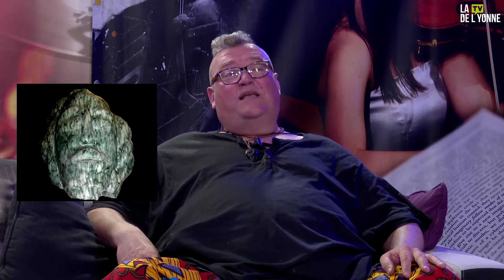Top Culture avec Yann RAUFASTE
Votre émission Top Culture consacrée aujourd'hui au sculpteur Yann RAUFASTE qui est venu nous parler de son métier ainsi que du collectif d'art PALANCA.